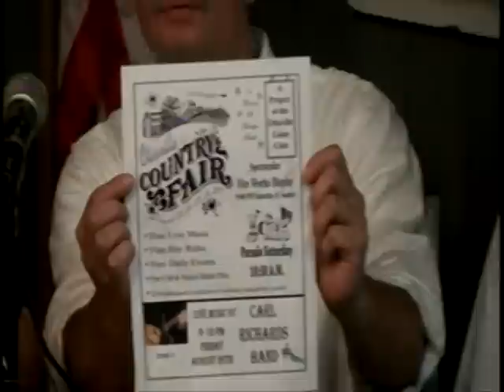KCS - Frankie Flow - Ken Create - James Madonna - Carmine - Jay Ortiz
KEEPIN COUNTRY STRONG - Award Winning Show -
Hosted By : Carl S. Richards & Erwin "Benzee" Benz